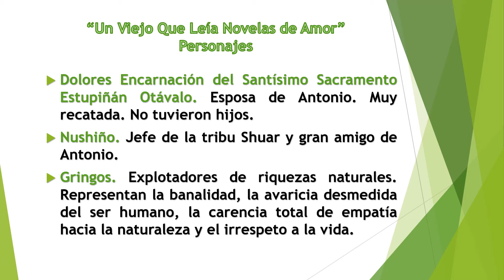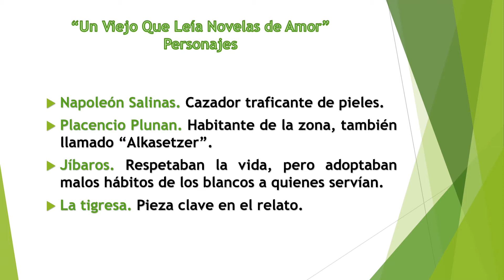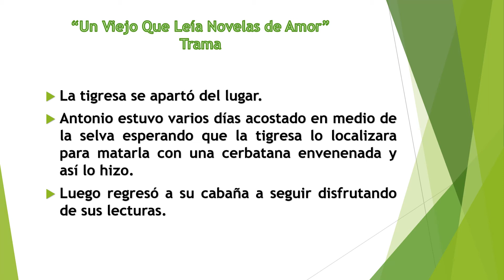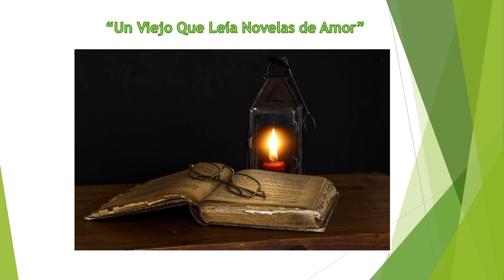PRESENTACION con sonido EL VIEJO QUE LEIA NOVELAS DE AMOR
“Un Viejo Que Leía Novelas de Amor”
Es una novela tipo ficción sobre ecología con una arquitectura literaria de fábula mágica donde la principal protagonista es la autodefensa de la naturaleza.
Fue escrita en el año 1988, traducida a 14 idiomas, ganadora del Premio Tigre Juan (Oviedo, 1989) y otros premios internacionales. Logró gran éxito de ventas y sus derechos se vendieron al cine a Jean-Jacques Annaud.
Se desarrolla en un pueblo remoto en la selva amazónica del Ecuador región de los indios Shuar (también llamados jíbaros).